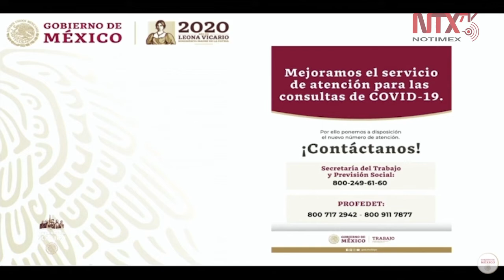Queremos hacer un llamado para respetar los derechos de las y los trabajadores: STPS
«Es a través de la conciliación y evitando los litigios como se trabaja cada caso, en particular, de despidos o descansos sin goce de sueldo en las empresas de México», aseguró la titular de STPS, Luisa Alcalde.